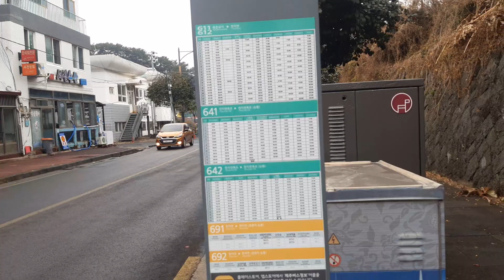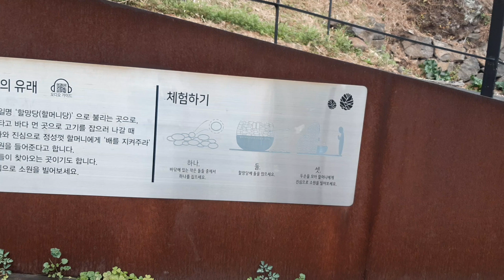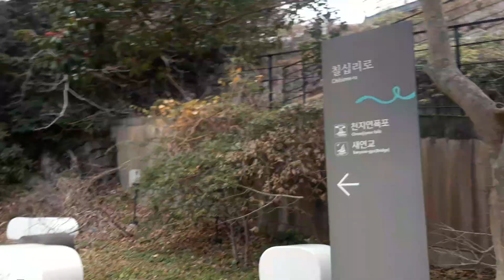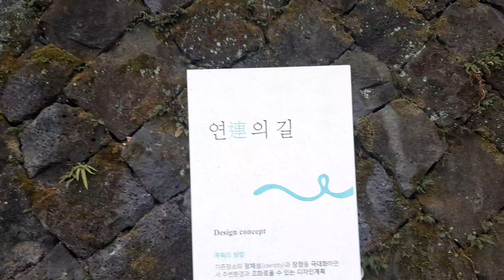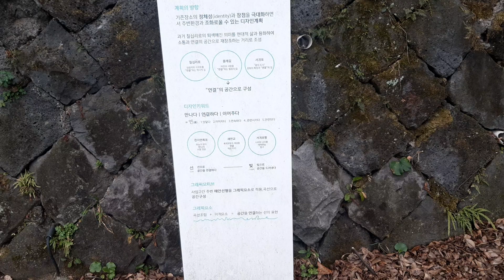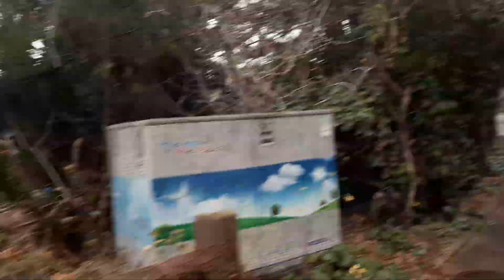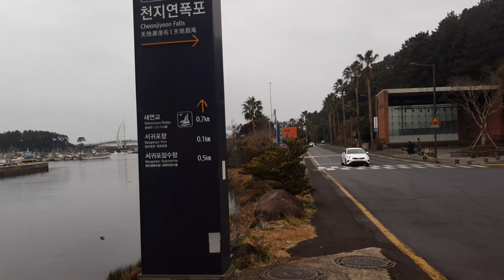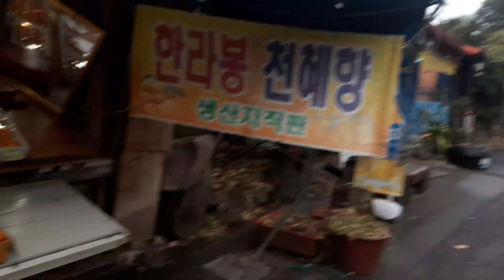제주도 열흘살이 47- 서귀포 - 새연교와 새섬 가는 풍경 01 Jeju Island 10 days 47, scenery for Saeyeon/Sae, Seogwipo, Korea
그냥, 여행... 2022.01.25.화. 제주도 열흘살이 47 - 서귀포 - 비 흩뿌리고 흐린 화요일 01 - 오전 새연교와 새섬 산책 가는 길 풍경 01
January. 25th. 2022. Tuesday.
Jeju Island 10 days living 47, Seogwipo city, Jeju Island, Korea.
Just because traveling, Jeju Island 10 days living 47, Seogwipo , raining a little and cloudy Tuesday 01, a scenery of the way for walking Saeyeongyo bridge & Saeseom Island from my dormitory, Seogwipo city, Jeju Island, Korea.